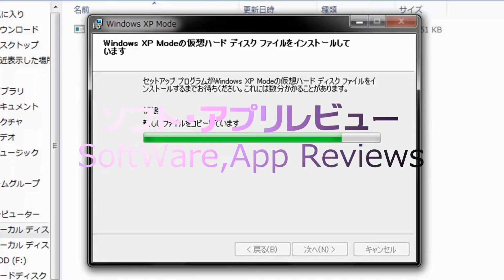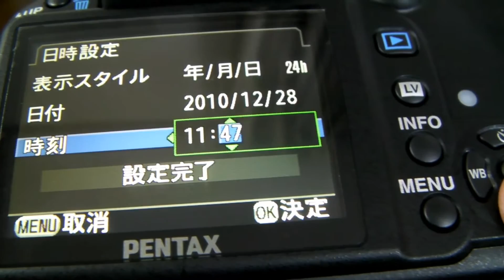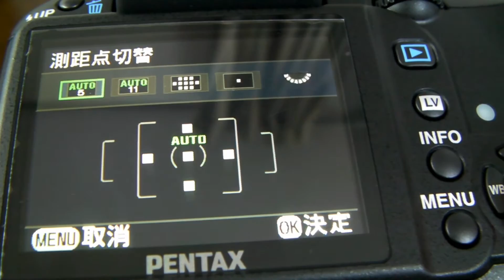PENTAX K-x 初起動!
PENTAXのデジタル一眼レフカメラ「K-x」を購入しました～＾＾
今回は起動編。
やっと使える状態にww